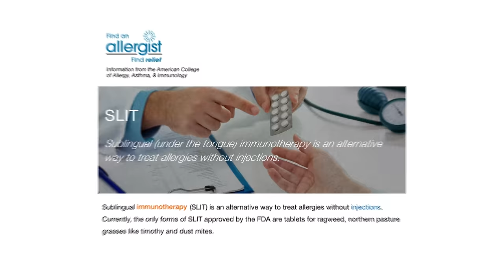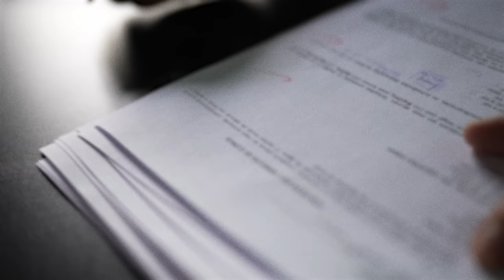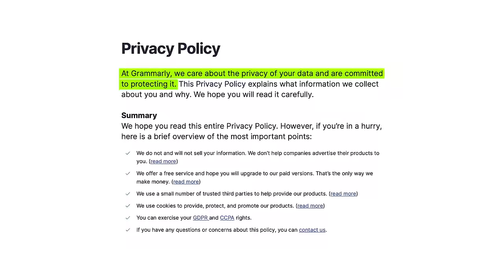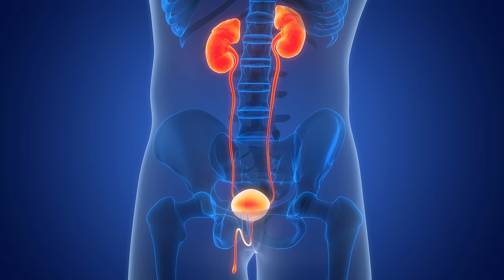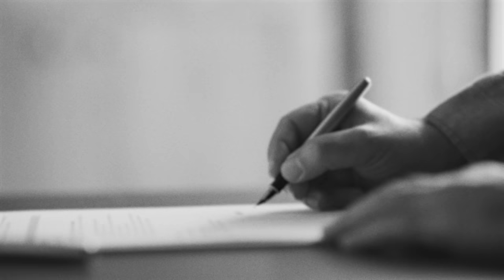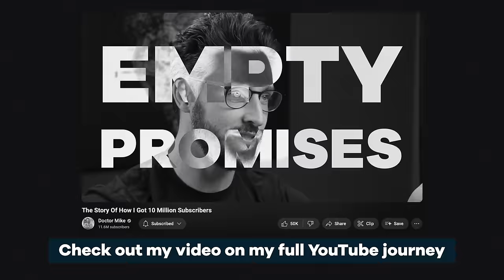The Truth About Peeing In The Shower | RTC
Executive Producer: Doctor Mike
Production Director and Editor: Dan Owens
Managing Editor and Producer: Sam Bowers
Editor and Designer: Caroline Weigum
Editor: Juan Carlos Zuniga